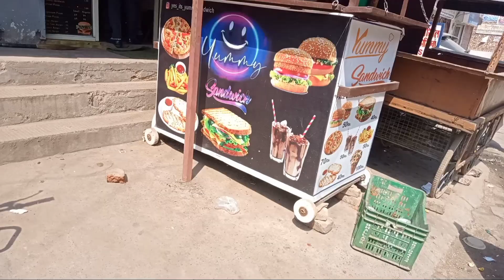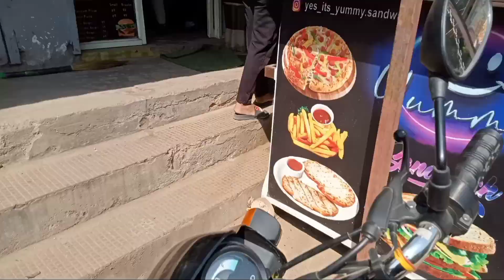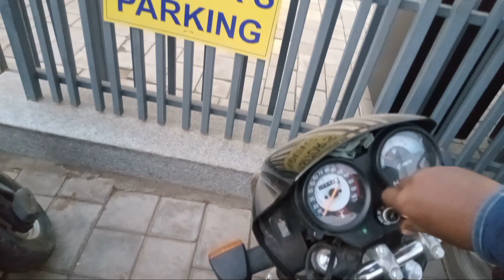mera pahala moto vlog //panga ho gaya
hit likes.